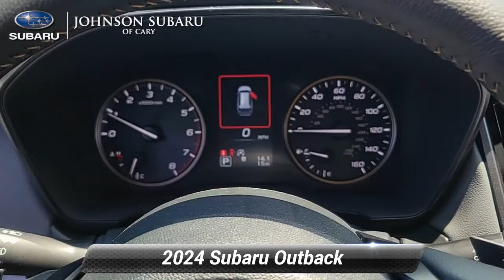New 2024 Subaru Outback Wilderness, Cary, NC SB57373